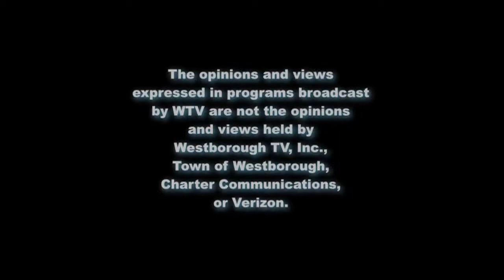Westborough Cultural Council